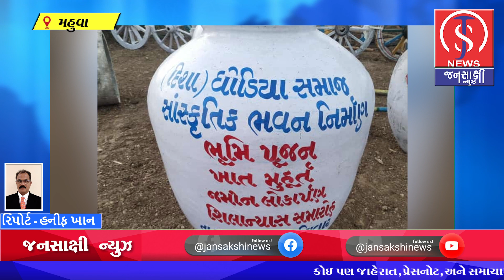મહુવાના વસરાઈ ખાતે ઢોડિયા સમાજના સાંસ્કૃતિક ભવનનું ખાતમુહૂર્ત કરાયું